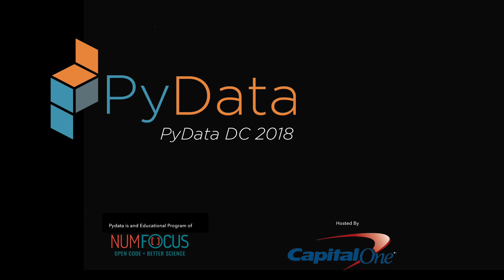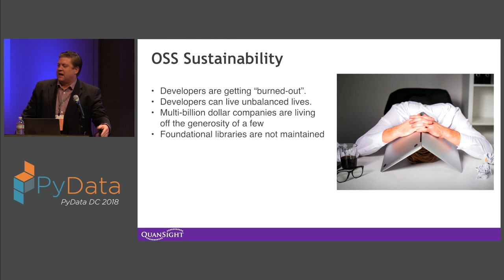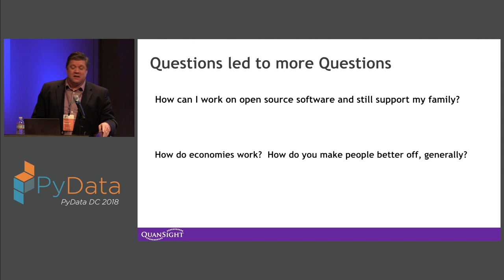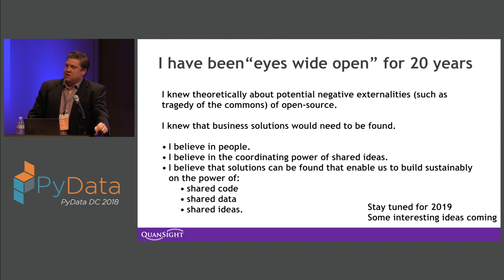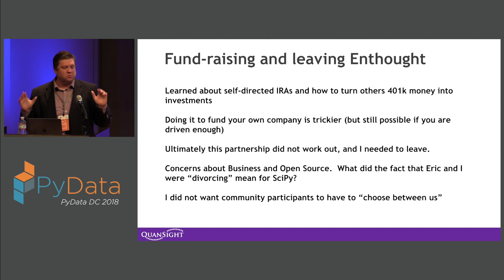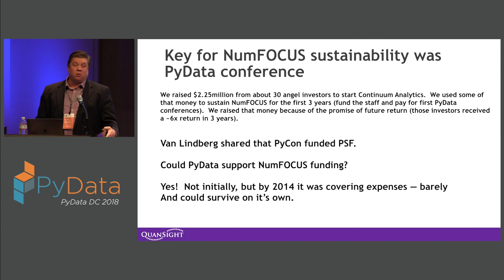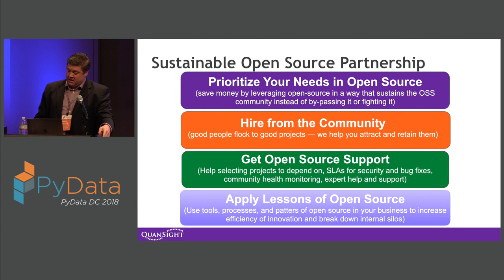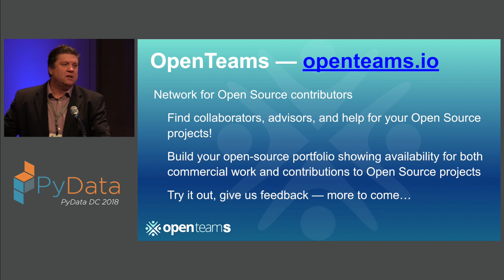Keynote: The Business of Open Source - Travis E. Oliphant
In this talk, I review some of the business models around open source based on my direct and indirect experience.

00:10 Help us add time stamps or captions to this video! See the description for details.